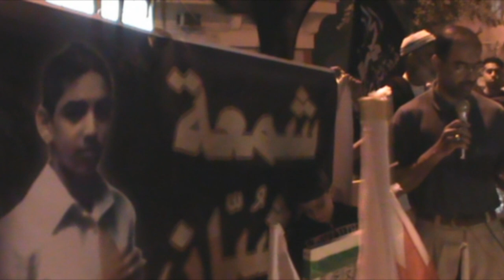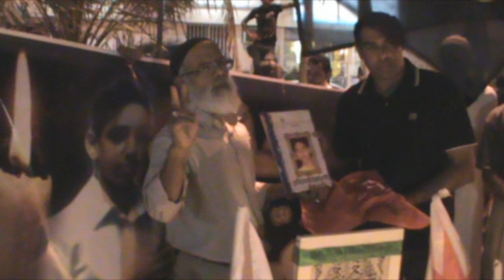كلمة والد الشهيد الجزيري في ختام تظاهرة بالسنابس 9/12/2013 Bahrain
شارك والد الشهيد حسين الجزيري بكلمة في ختام مسيرة الوفاء للشهيد أحمد عبد الأمير بالسنابس غرب العاصمة المنامة مساء اليوم اليوم الإثنين (9 ديسمبر/كانون الثاني 2013) والد الشهيد أكد خلال كلمته بأن الشعب لن يتردد في تقديم الدم ولن يخشى الشعب الشهاده و التضحية في سبيل تحقيق المطالب , مؤكداً مواصلت الدرب حتى تحقيق المطالب بإسقاط النظام الخليفي الحاكم